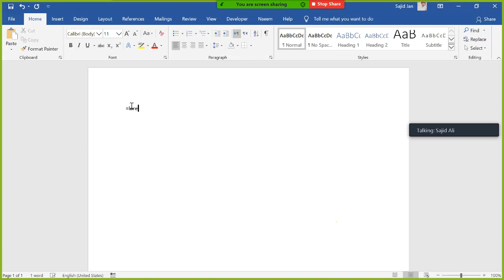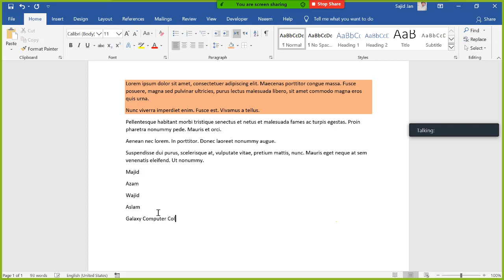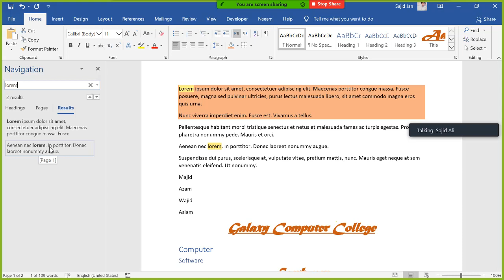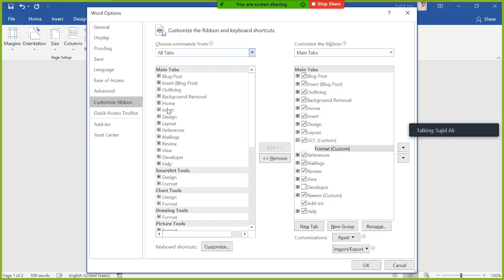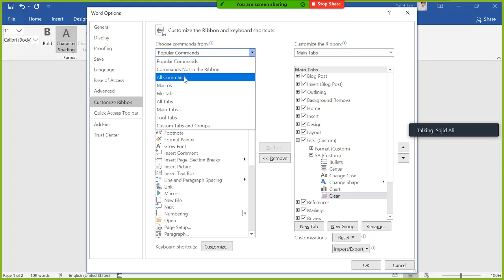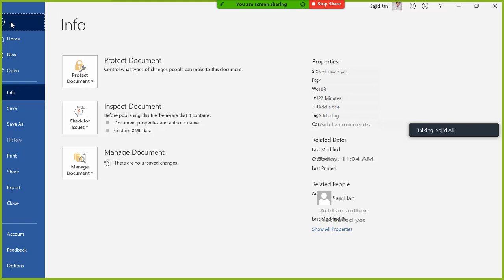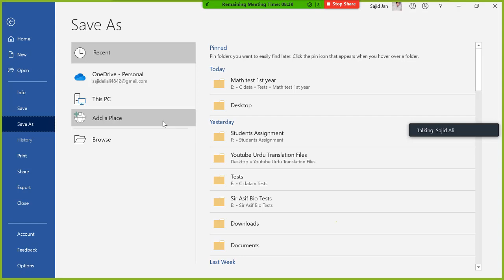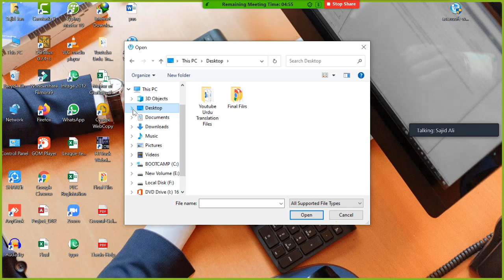3rd Lecture |Ms Word|Style|Editing| 20 05 2020 By Sajid Ali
in this video we will learn about complete style Tab & Editing of Home Menu.
we will also learn about "File" Menu. in file Menu there are different tools and tricks that we used like how to open a new file,open a exist file,save a new file,save as a exist file, close a file & print a file.
how to make a Title, Headings, Sub title, Normal & No Spacing for table of content of a book.
you can also learn about password. how to secure your word file.
how to restrict editing your file, how to recover your unsaved file,how to insert a new menu in menu bar.